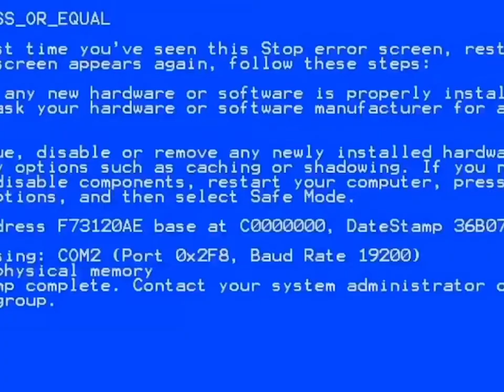POINTBLANK.exe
Gaada yg lucu gan.
Mohon Kurangi Volume anda.
Hehe
Hehhee
Hrhrhrheh
Heheheheh
Hehehehehehehe
Hehrhehehehehehehe